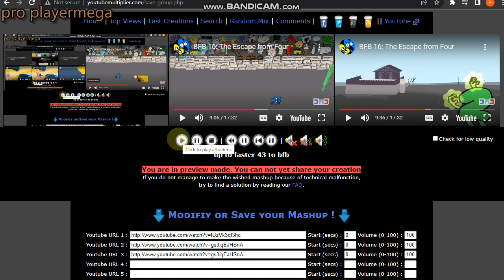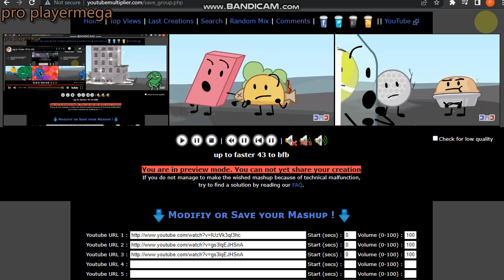up to faster 43 to bfb